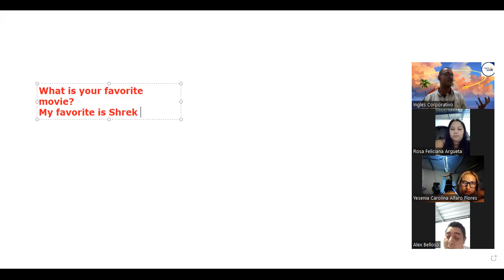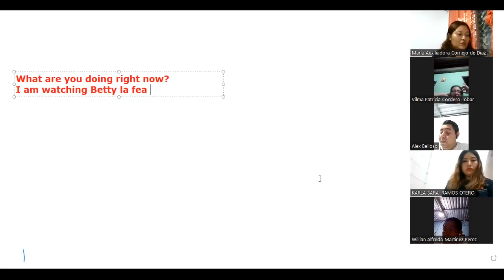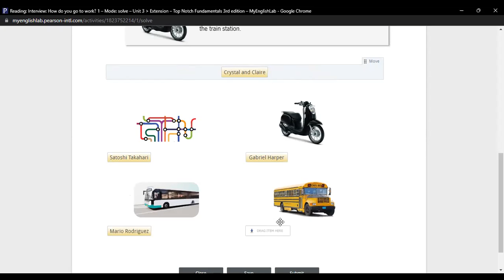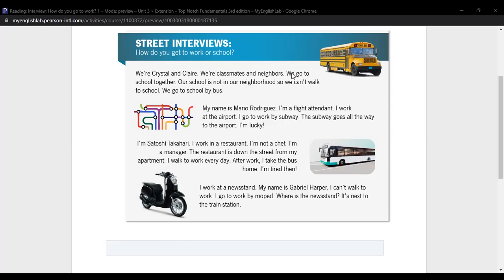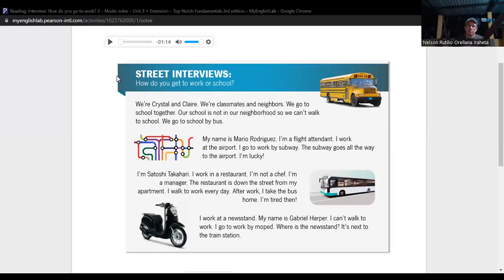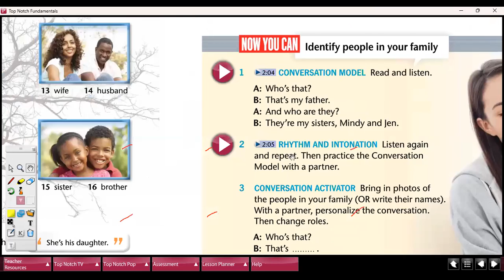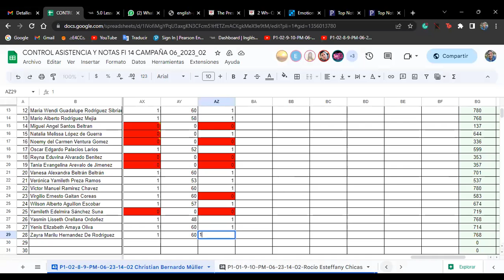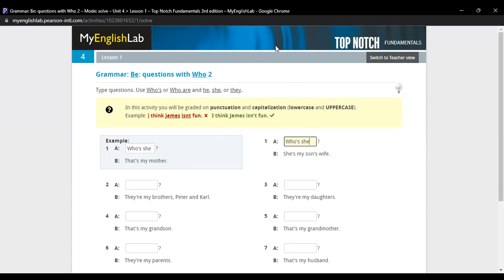Class 14-11-07-2023-FI-REGAL-30-Müller-+Simple Present Questions + Family members